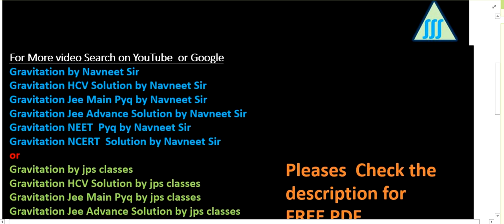find the height over the earth's surface at which the weight of a body || hcv gravitation